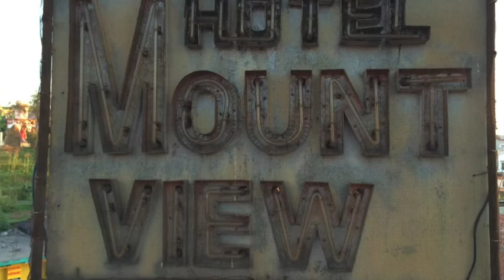Mahakali 2014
Fishing Trip to Mahakali for Golden Mahseer. Nepal. 2014.